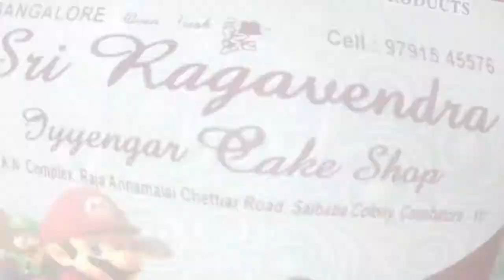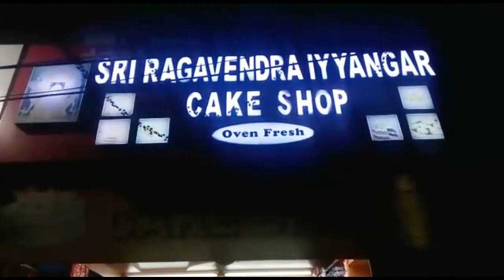Bakery and Sweets in Saibaba Colony, Coimbatore - Sri Ragavendra Iyyangar Cake Shop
1-E, R.K.N Complex, Raja Annamalai  Chettiar Road
Saibaba Colony Road, Coimbatore-641 043

Bangalore Sri  Ragavendra Iyyangar Cake Shop in Saibaba Colony, Coimbatore

For Function Orders of Quality Delicious Bakery Products Birthday Cakes, Wedding Cakes, New Year Cakes, X-Mas Cake and all Milk Sweets etc.,